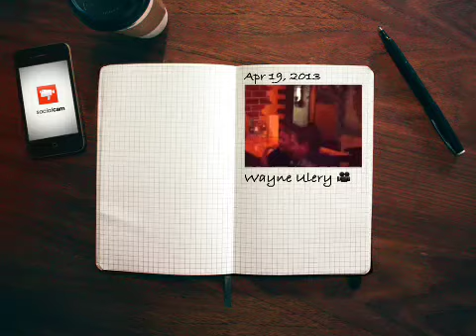Gangnam Style at Los Gallos